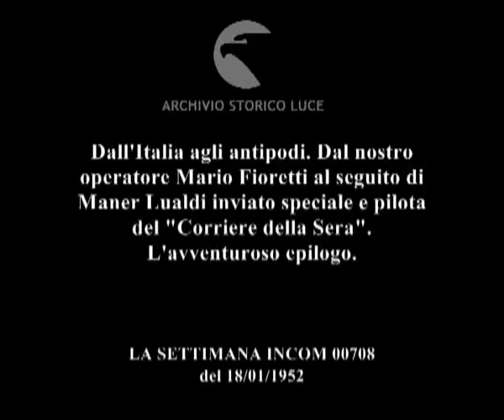Dall'Italia agli antipodi. Dal nostro operatore Mario Fioretti al seguito di Maner Lualdi inviato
Dall'Italia agli antipodi. Dal nostro operatore Mario Fioretti al seguito di Maner Lualdi inviato speciale e pilota del "Corriere della Sera". L'avventuroso epilogo.
Descrizione sequenze:Lualdi fuori dall' hangar vicino al Macchi bacia un bimbo ; Lualdi con in mano una busta da lettera con nastri tricolori ; Lualdi con un pennelle cancella le tappe segnate sull'ala del velivolo ; il velivolo dopo un incidente su un prato attorniato da gente del posto ; aereo atterra all'aeroporto di Ciampino ; Fioretti scende dall'aereo ; Fioretti saluta e abbraccia i colleghi, la moglie e il figlio ; Fioretti intervistato da un giornalista ;